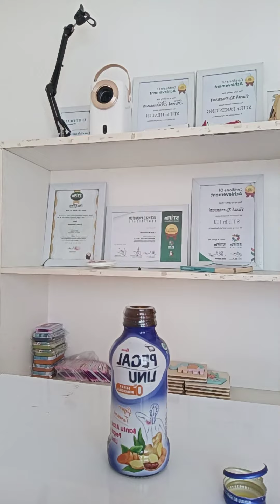nyobain kiranti pegal linu